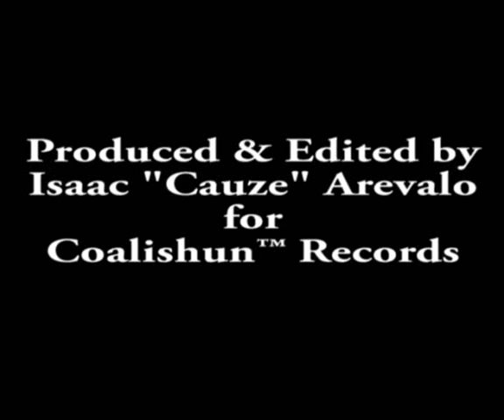MaddMann Nominated 4 UMAs... His Message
A Message from MaddMann to YouTube!!!